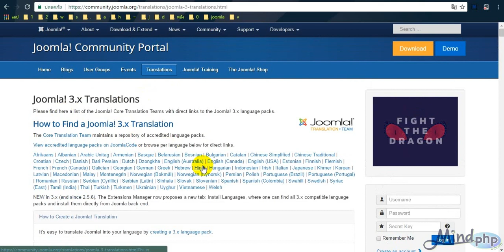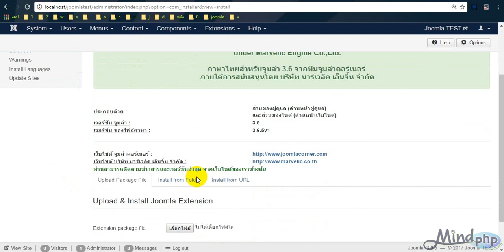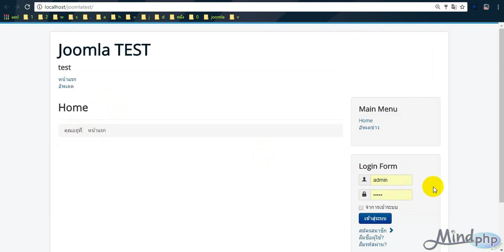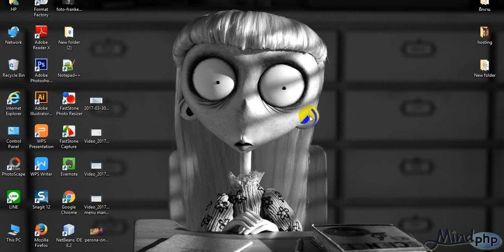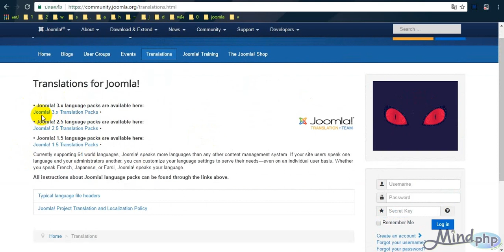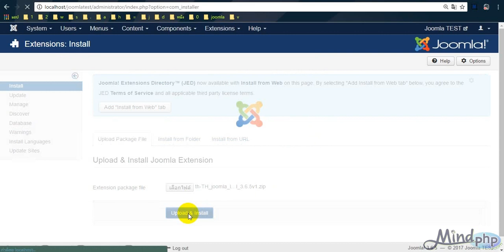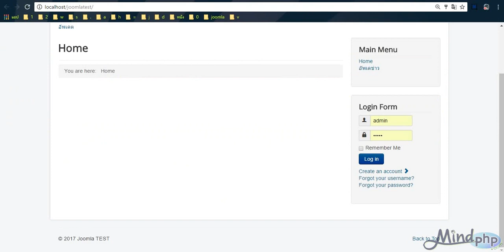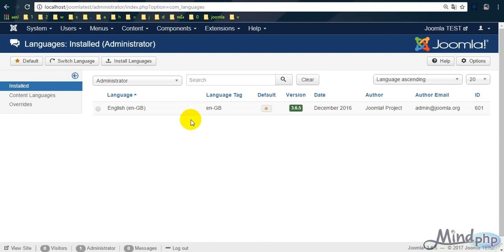สอนวิธีติดตั้ง ใช้งานภาษา เพิ่มภาษา Languages Joomla จัดการเว็บหลายภาษา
ตัวโปรแกรม Joomla ที่ติดตั้งมา ส่วนใหญ่จะเป็นภาษาอังกฤษ หากเราต้องการภาษาอื่นเพิ่มเราก็สามารถทำการติดตั้งเพิ่มขึ้นได้ การติดตั้งก็สามารถทำได้ 2 วิธีด้วยกัน คือติดตั้งจากภาษาที่มีอยู่ในโปรแกรมกับวิธีติดตั้งจากไฟล์ภาษาที่สามารถดาวน์โหลดได้ ซึ่งเมื่อเราติดตั้งภาษามาแล้วไม่ได้ใช้งานก็สามารถถอนการติดตั้งออกได้
ดาวน์โหลด Joomla

Play List สอนการใช้งาน Joomla

สอบถามการใช้งาน Joomla